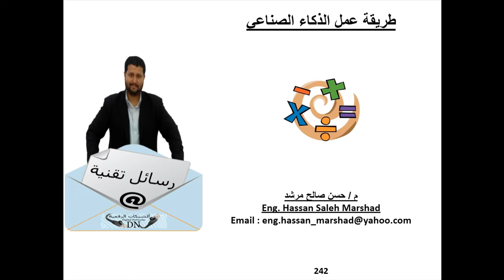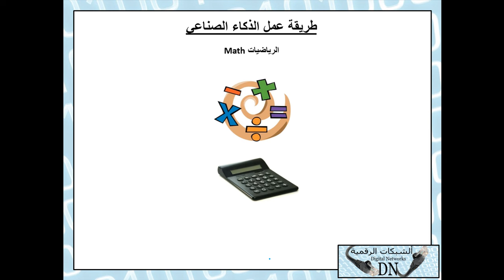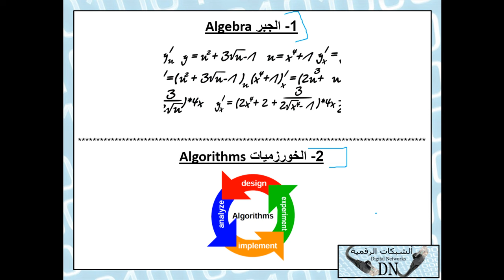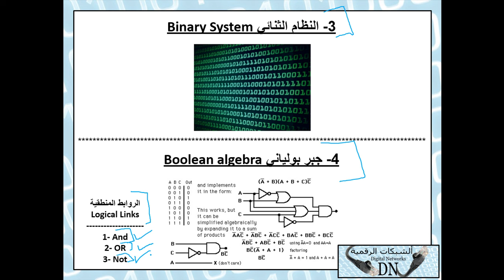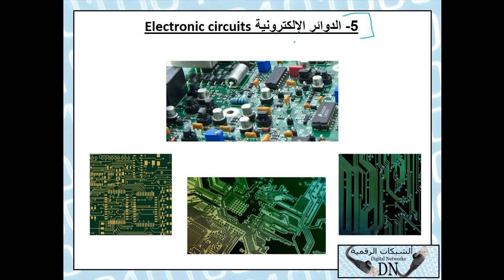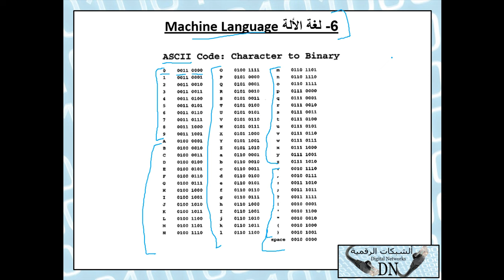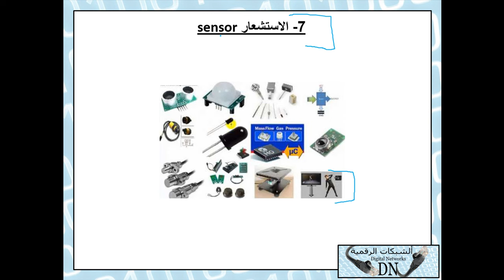رسالة تقنية 242 : مكونات الذكاء الصناعي